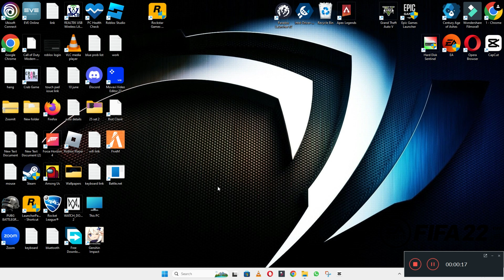How to Fix Fifa 22 No Audio/ Sound Problem ! ✅ 2023